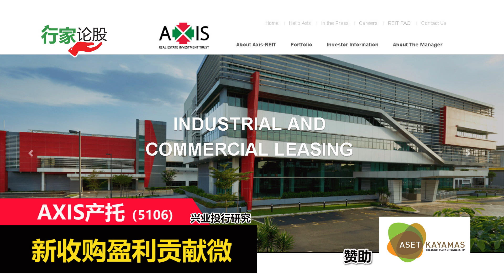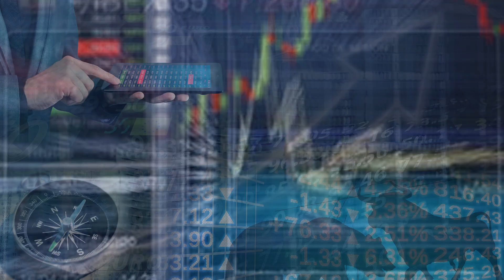AXIS产托 新收购盈利贡献微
AXIS产托第二次出手收购资产，虽然该资产能提供高达8%的净回酬率，但行家仅稍微正面看待，因为该资产的规模很小。